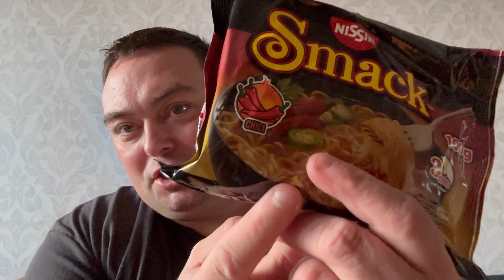Nissin Smack Chili Chicken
/ zodiac845​​​​

  / xgiqaszm

  / weak_pepper_2478

  / zodiaczoli​

✅Twitter avagy X
  / kzoltan87